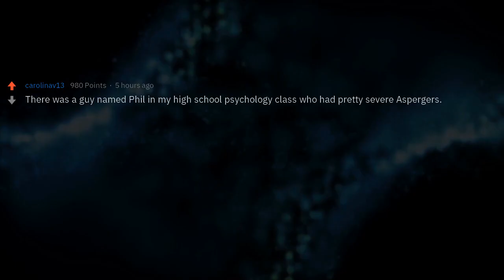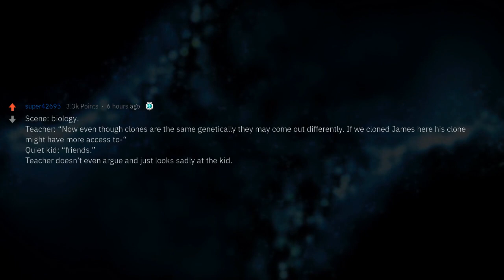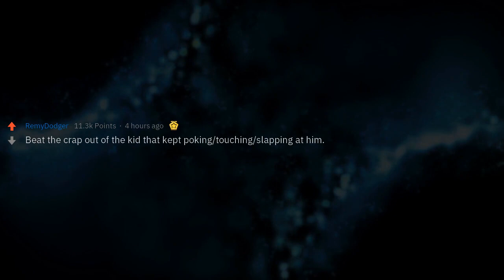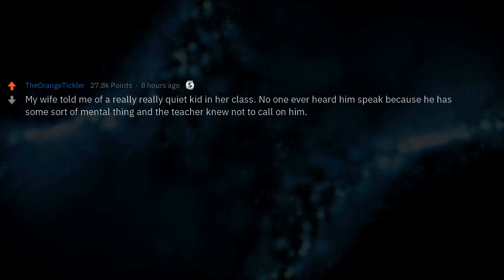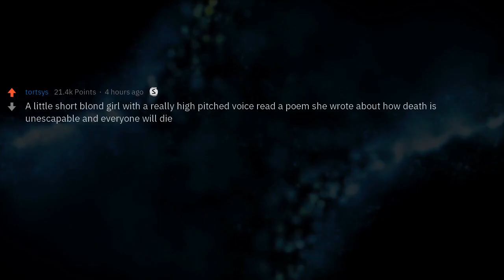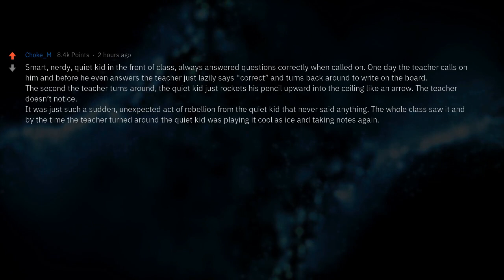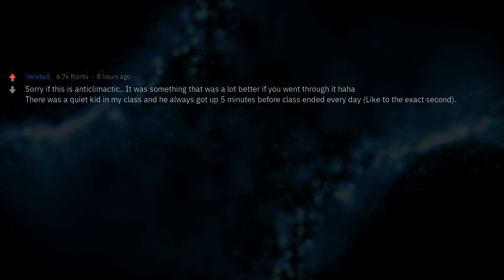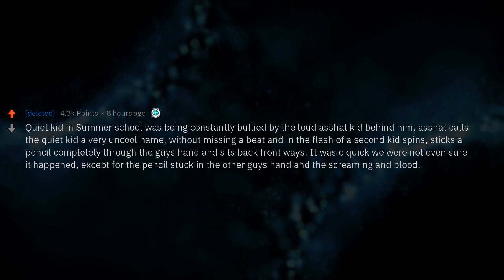What Was the Best Thing the "Quiet Kid" Has Said In Class?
What was the best thing the "Quiet Kid" has said or done in class?